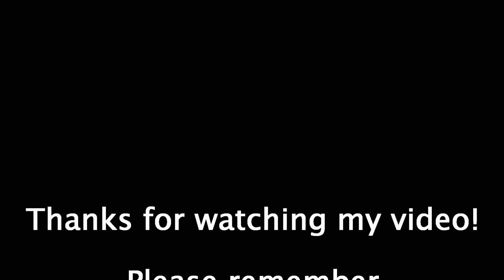Antique Bench Restoration p1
In this video I begin the restoration of an antique wooden bench with intricate turnings.  The bench has seen better days and together we're going to take it through the process of bringing it back to life.  I'll be posting the subsequent parts over the next few weeks as the work takes place.